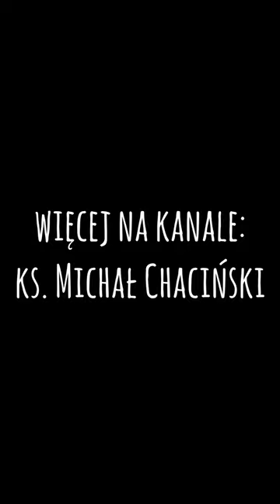TRUDNOŚCI PODCZAS ADORACJI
Cały odcinek: Rekolekcje wielkopostne - o adoracji